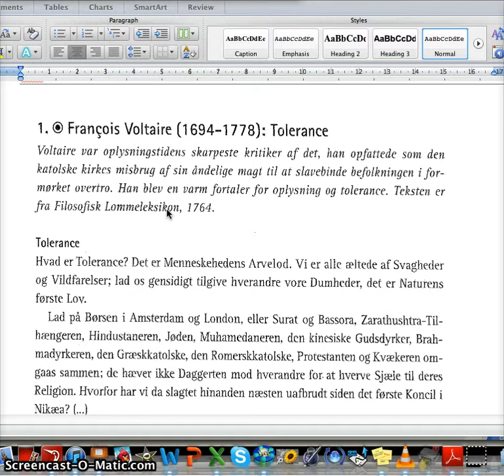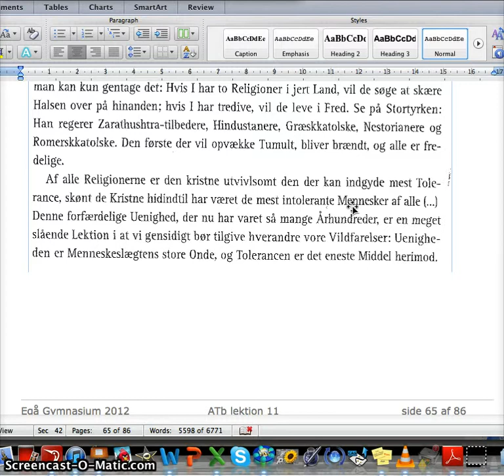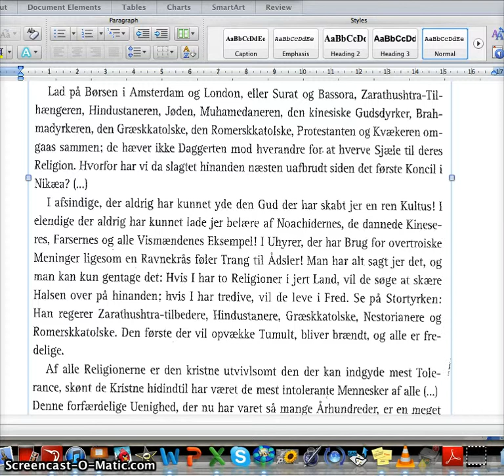kildekritik til Voltaires tekst om religionsfrihed.avi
Filmen omhandler kildekritik Voltaires tekst omkring spændinger og konflikter mellem protestanter samt katolikker.
Tolerance er et nøgleord.